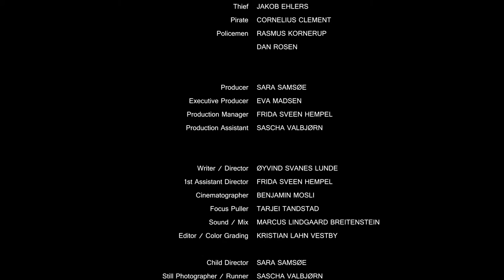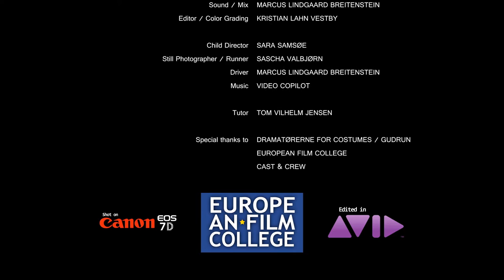Pirate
A bank robber has run into the forest, trying to escape the police chasing him. But after he's buried his precious bag deep down in the forest soil, his plan is compromised by a little kid who's been watching him bury his treasure. Should he run away and hope that the kid doesn't tell the police about the buried bag, or does he have to take more drastic measures?

Short film / 3 min / DSLR / 1.78:1 / Oct 2010